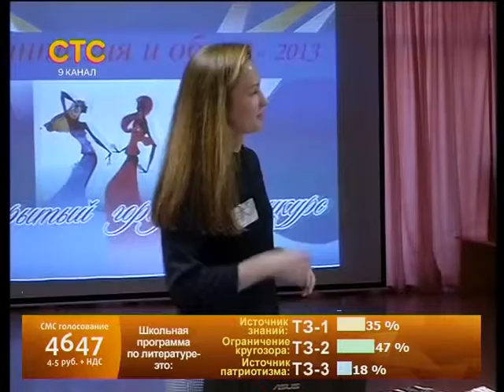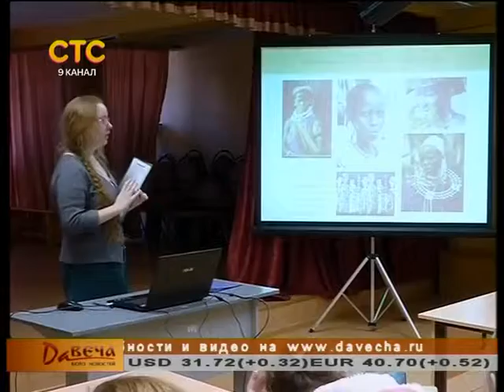Мастер-классы по декоративно-прикладному творчеству